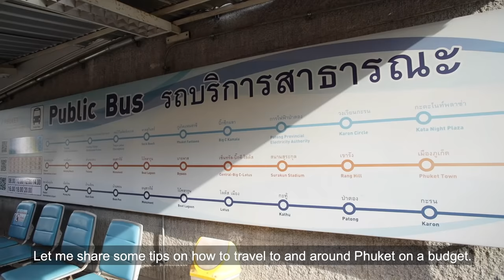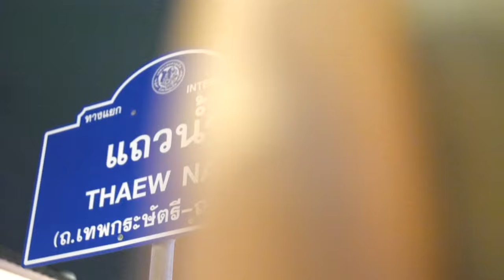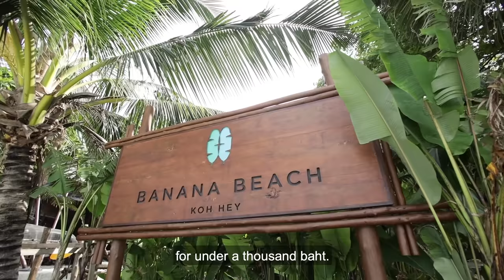🇹🇭 Reopening of PHUKET 🏝️ Budget Travel Tips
It’s time for another trip to Phuket, Pearl of the Andaman. Today I will share some tips on how to travel in Phuket on a budget.

From Phuket Airport, we caught the Airport Bus to the Old Town for only 100 baht per person. The bus takes you directly to the bus station, and runs from 7:30 am to 9:30 pm. There’s also the Phuket Smart Bus that you can take to different beaches, including Kamala Beach, Patong Beach, Karon Beach, and Kata Beach.

There are several budget hotels in Phuket’s Old Town. I would recommend ibis Styles Phuket City, which combines a modern vibe with interior design that reflects Phuket’s cultural mixture of western and eastern art. The interior is clean, spacious, and colorful, and it is located right in the heart of Phuket’s Old Town.

One of the best ways to see Phuket’s Old Town on a budget is to sightsee the city on foot.
Walking helps you burn off some calories and gives you a chance to experience every corner of the town in a way that being in a car never can. You can stop for photos anywhere you want,
or spend as long as you want at a cafe. If you’re into getting the best shots for your social media,
you’ll definitely find great spots in Phuket’s Old Town.

As for food, there are lots of affordable local food in the Old Town. You can find local dishes like Hokkien Noodles, Roti with Curry, Lo Bah (Deep Fried Pork Organs), or a dessert like Oh Aew (Jelly & Beans with Shaved Ice). These are sold from only 40-50 baht each. You should definitely try A Pong, a local snack. It’s only 20 baht for 7 pieces!

Today we’re at Phuket’s walking street, or Lad Yai, as the locals call it. This walking street is only open on Sunday evening. So, plan your trip carefully. But now that we’re here, let’s go explore.

Lad Yai walking street is a great place to showcase Phuket’s culture, from local food to handicrafts. The best part is when these old buildings are lit up at night. It’s such an amazing sight!

From the Old Town, I take the bus directly to Kata Beach for a stay near the beach. Right now a trip to Phuket is really inexpensive, with lots of great deals. From ibis Phuket Kata, it’s only a 5-10 minute walk to Kata Beach. And the room itself gives you everything you need.

Since I’m in Phuket, it’s a must to visit the islands. If you want to keep your trip on a budget, you don’t have to go far. You can get to nearby islands like Koh Lon or Koh Hey by taking public boats that leave at scheduled times for under a thousand baht. Make sure to check the schedule in advance, because some boat trips are only available on weekends. Most boats leave from Chalong Pier.

Today I head to Koh Hey since I hear there’ll be a band playing on the beach. And I just have to join the show!

For beachside activities, I recommend sunbathing, walking, swimming, or kayaking.
The kayaks here are transparent, so you can see underwater as you paddle. See? It’s such an exceptional experience. You need to see for yourself  how clear the sea at Phuket is right now.

Now you know there are many ways to Rediscover Phuket while saving money, and still having lots of fun. I hope you all have a great time in your upcoming Phuket trip!